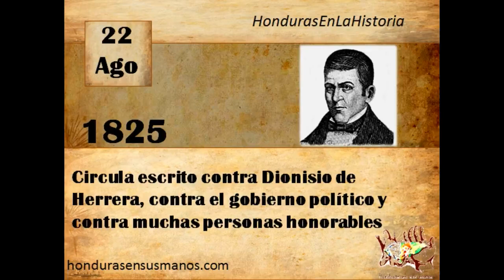22 de Agosto 1825 Circula escrito contra Dionisio de Herrera, contra el Gobierno Político